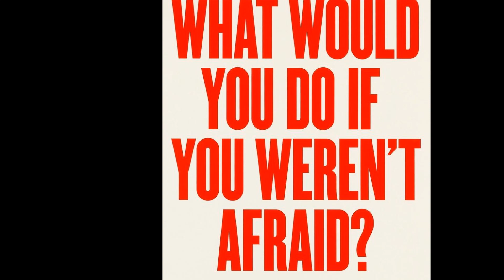What would U do Tranny Chaser lied about being with Black Transgender Woman